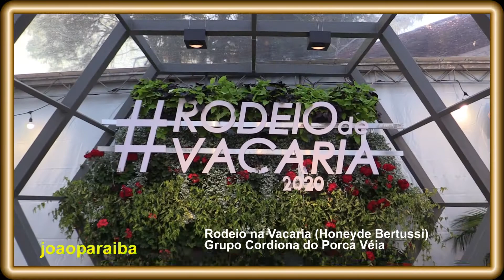Chula - A Dança que dava direito ao Peão dançar com a Prenda pelo resto do Baile joaoparaiba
Chula é uma dança típica do Sul do Brasil, introduzida por tropeiros. Dançada em desafio, praticada preferencialmente por homens. Ela tem bastante semelhança com o Lundu sapateado, encontrado em outros Estados brasileiros. A chula do Rio Grande do Sul vem da chula de Portugal. A chula portuguesa (antiga chula) é baseada em batidas dos pés e nos desafios.[1]

Uma vara de madeira denominada lança e medindo cerca de 2 ou 3 metros de comprimento é colocada no chão, com dois ou três dançarinos dispostos em suas extremidades. Ao som da gaita gaúcha, os dançarinos executam diferentes sapateados, avançando e recuando sobre o pedaço de madeira, na  qual dois bailarinos ( ou mais ) se confrontam, cada um desejando mostrar as suas qualidades coreográficas, através de gestuais movimentos e sapateados, de um e de outro lado de uma lança de madeira, colocada devidamente no chão.

Após cada seqüência realizada, o outro dançarino deverá repeti-la e em seguida realizar uma nova seqüência, geralmente mais complicada que a do seu parceiro. Assim, vencerá o dançarino que conseguir não perder o ritmo, e não encostar no pedaço de madeira e conseguir realizar a sequência coreográfica, dançada como desafio pelo dançarino anterior.

A chula antigamente era usada durante os bailes, onde dois peões queriam dançar com uma mesma prenda, então desafiavam-se, aquele que fizesse o passo, em sapateio, sem erros teria o direito a dançar com esta prenda pelo resto do baile.

Hoje essa dança é mostrada apenas de forma cultural durante eventos, rodeios, etc, porém não podendo repetir o passo, de seu oponente. Eles fazem frequentemente em festas tradicionais ou em eventos apropriados para esse tipo de festa.